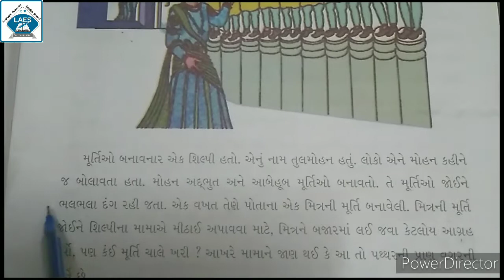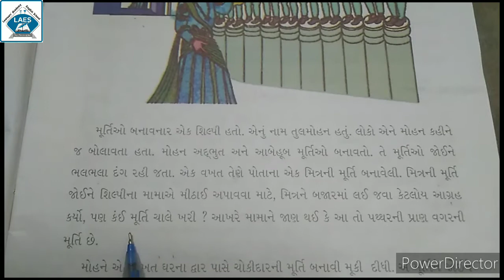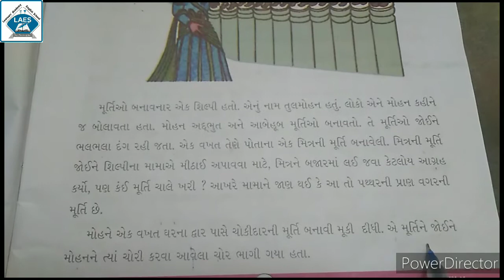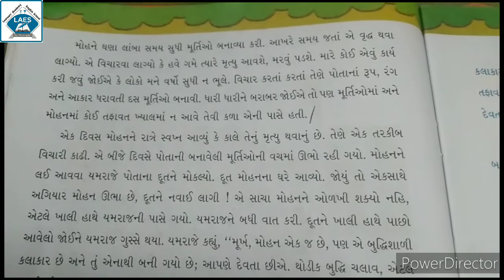Std 6th Gujarati Ch-7 Kalakar Ni Bhool Part-1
Std 6th Gujarati Ch-7 કલાકારની ભૂલ Part-1